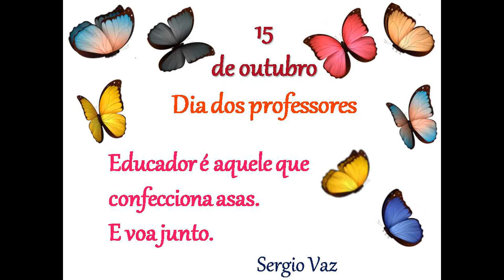Educação Integral - Homenagem aos professores e professoras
“A alegria não chega apenas no encontro do achado, mas faz parte do processo da busca. E ensinar e aprender não pode dar-se fora da procura, fora da boniteza e da alegria...”

Os alunos, mães, pais, comunidade escolar e a Secretaria Municipal da Educação de Araraquara homenageiam os professores e as professoras da rede municipal pela dedicação, profissionalismo e compromisso com a educação de nossas crianças, adolescentes, jovens e adultos.

Cada uma, cada um de vocês são indispensáveis e fazem a diferença nas nossas vidas!
Obrigada!

Feliz dia dos Professores!